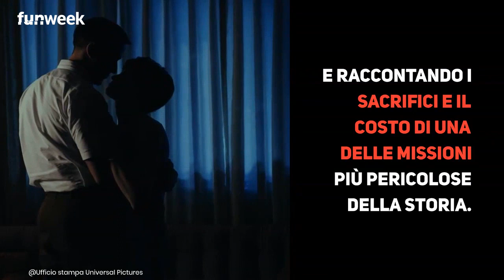Stasera in tv, First man - Il primo uomo su Canale 5: le curiosità sul film che non sapevate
Canale 5 propone giovedì 13 maggio in prima serata alle 21.20 il film First Man - Il primo uomo, che porta sul grande schermo la storia dell'astronauta Neil Armstrong il primo uomo a mettere piede sulla Luna. Alla regia Damien Chazelle mentre protagonisti di questa pellicola sono Ryan Gosling e Claire Foy. le curiosità sono molte; come la presenza di vere registrazioni del programma spaziale. La riposta di Houston quando l'Apollo 11 atterra sulla Luna è quella originale, così come alcune risposte di Charles Duke e di Neil Armstrong. Chazelle ha voluto che gli attori si preparassero alla NASA e ha fornito loro un elenco di film, di video e di libri per prepararsi.
Crediti foto: Kikapress / Shutterstock / Ufficio stampa Universal Pictures

LEGGI ANCHE:-- First man - Il primo uomo, gli errori nel film che non avevi mai notato